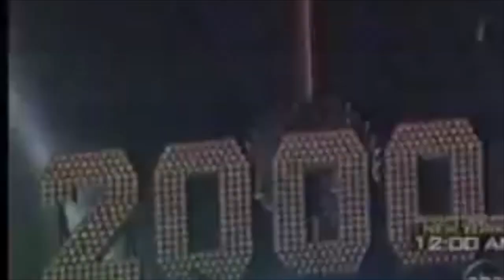YCP 1990's Promo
Some of you were babies when the 90's ended, some of you were in high school...none of you were old enough to have attended a party like this in the 90's. Now is your chance!